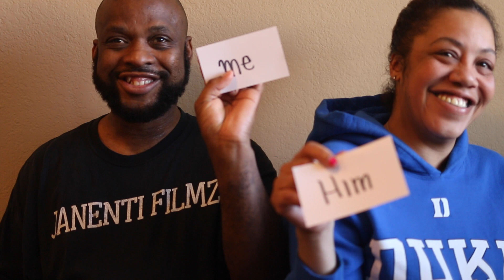WHO IS MOST LIKELY PART 1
COUPLE ANSWERING QUESTIONS.